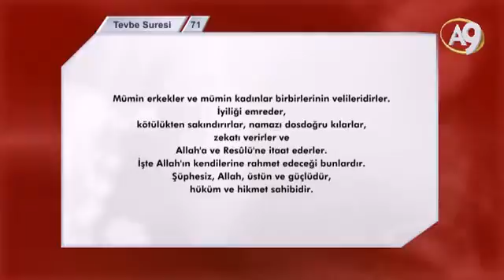Düşündüren Gerçekler 02 / Hami Ahlaklı İnsan Olmanın Önemi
‘Hami’ Ahlaklı insan Olmanın ÖnemiHerkese iyi akşamlar diliyorum. Bugün yine, aslında her insanın günlük hayatında mutlaka karşılaştığı, ancak belki de üzerinde durup da çok düşünmediği veya adını koymadığı bir başka önemli konudan bahsedelim istiyorum.Bilirsiniz bazı insanlar vardır, çevrelerindeki hemen herkes tarafından çok sevilirler. İşte bu sevginin en önemli sebeplerinden biri ise, bu kişilerin ‘bulundukları her yerde, mutlaka hep ‘hami’ konumunda olmaları’dır.‘Hami’ kelimesi, ‘himaye eden, koruyan, gözeten’ anlamındadır. Bu ahlakı gösteren kimseler, bulundukları her ortamda, şefkat, merhamet, ilgi alaka, koruyup kollama konularında dikkatleri en açık olan ve bu ahlak özelliklerini en yoğun şekilde gösteren insanlardır.Hiç kimse bu kişileri, “Sen bulunduğun yerdeki tüm insanları koruyup kollamakla, karşılaşılan her türlü sorunu çözmekle ve tüm sorumluluğu kendi üstüne almakla sorumlusun” diyerek görevlendirmiş değildir aslında. Ancak bu kimseler, yüksek vicdanları, güçlü sorumluluk hisleri ve insanlara karşı duydukları yoğun sevgi ve şefkat duyguları nedeniyle, kendileri sessiz sedasız böyle bir göreve talip olurlar. Ama tabi ki gidip kimseye, “Ben böyle bir görev üstlendim. Ben sizi koruyup kollayacağım, herkese sahip çıkacağım” gibi bir açıklama da yapmazlar. Sadece doğal olarak, olaylar geliştikçe, imanları ve ahlakları gereği, adı konulmadan, sürekli olarak bu kişiliği gösterirler.Hami ahlaklı olmak, pek çok konunun ve pek çok kişinin sorumluluğunu üstlenmek, elbette ki hiçbir şeyin sorumluluğunu üzerine almayan kimselerin durumuna göre çok daha zahmetli ve çok daha zordur. Çünkü onlar bu ahlakı göstermekle, her şeyden önce, herkesten çok daha fazla yorulacaklardır. Ve belki bir çok kişinin hayatıyla kıyaslandığında, onların kendilerine ayıracak çok daha az vakitleri olacaktır. Ve hata yapma, beklentileri karşılayamama, istenilen çözümleri sağlayamama ya da insanları memnun edememe’ riskleri de üstlenmiş olacaklardır.İşte zaten bir çok kimse de, bu yüzden böyle bir ahlak göstermeye pek yanaşmaz. Himaye eden koruyup kollayan konumunda olan bir insan olmanın, menfaatleriyle çatışacağını ve çıkarlarına zarar vereceğini düşünürler. Bunun yerine kendileri ‘himaye edilen, koruyup kollanan’ insan konumunda kalmayı, çıkarları açısından daha faydalı bulurlar.Hatta zaten yine bu yüzdendir ki, toplumda bir çok kimse, böyle sorumluluk sahibi, herkese yardım eli uzatan, koruyan kollayan insanları, kendi avami tabirleriyle ‘enayi’ yani bir nevi ‘akılsız insan’ olarak nitelendirirler. Ancak işte bu yalnızca zahir gözle bakan insanların bakış açısıdır. Oysa elbette ki tam tersine, onlar bu üstün ahlakı göstermekle, olabilecek en yüksek aklı ve vicdanı ortaya koymaktadırlar. Ve olayları derin bir akılla değerlendiren insanlar da zaten, asıl akıllı ve kıymetli kimselerin bu hami karakterli kişiler olduklarını çok iyi görürler.Bu insanlar, belki de görecekleri ihtimamı hak etmeyebilecek ahlaktaki kimseler için bile, kendi hayatlarındaki güzelliklerden feragat eder, kendi menfaatlerinden, konforlarından özveride bulunurlar. Ve buna rağmen yaptıklarından dolayı hiçbir pişmanlık da duymazlar. Elbette herkesten çok daha fazla yorulduklarının; belki kimsenin farkında bile olmadığı detaylarla sadece kendilerinin ilgilendiğinin ve hatta çoğu zaman tüm bu yaptıkları için çevrelerindeki insanlardan hiçbir takdir görmediklerinin farkındadırlar. Ama onlar büyük bir kararlılıkla bu ahlak anlayışlarını sürdürürler. İhtiyaç içindeki insanlara yardım etmeyi, ortaya çıkan sorunları çözmeyi, kendi rahatlarından çok daha öncelikli görürler.Neden mi?Çünkü onlar tüm bunları yalnızca Allah’ın rızasını kazanabilmek için yaparlar. En doğru ve en güzel olan ahlakın bu olduğunu bildikleri için böyle yaparlar. “Niye hep ben, biraz da başkası yapsın” demenin Müslümanca bir tavır olmayacağını bilirler. “A...